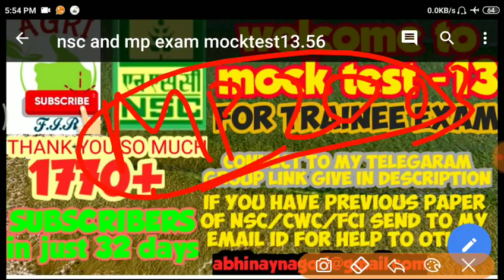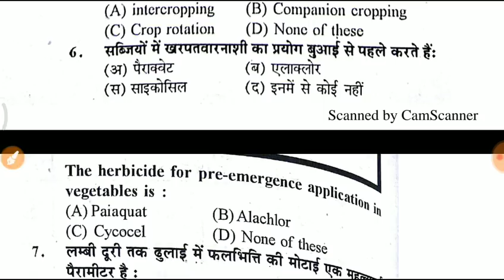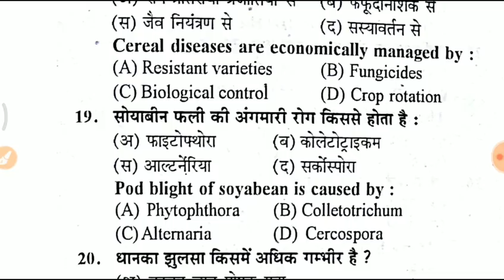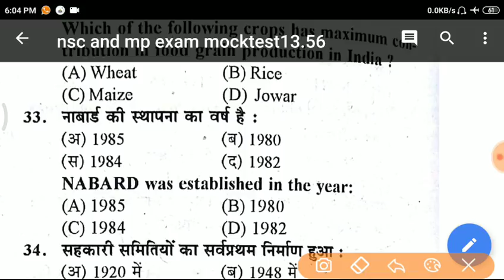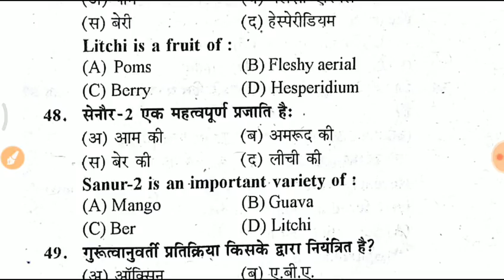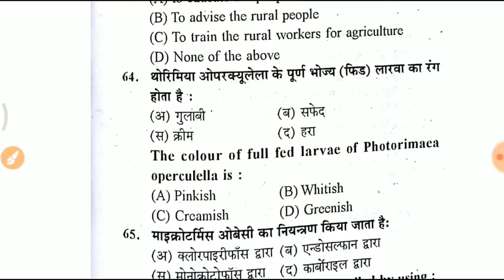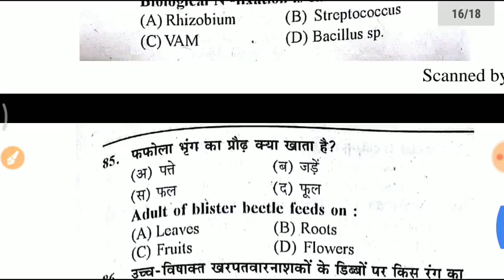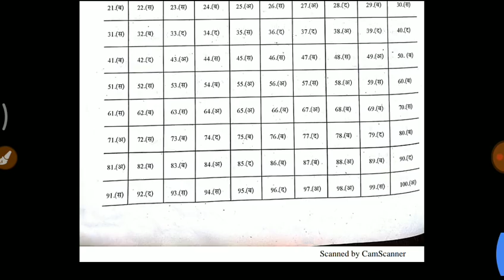MP ADA 2003 100 question of agriculture part-13 FOR ALL competition EXAM OF AGRICULTURE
दोस्तो यहाँ मैं Agriculture की तैय्यारी के लिए  agriculture previous exams quetion  का  वीडियो आपके समक्ष लाया हूँ जो कि आपको विभिन्न कृषि परीक्षाओ में लाभदायक सिद्ध होंगे इसमें आपको विभिन्न कृषि परीक्षाओ के पुराने प्रश्न उपलब्ध करवाए जा रहे है!

telegram channel -AGRI F.I.R. BE UPDATED BY AGRI F.I.R.

my previous videos
दोस्तो यह चैनल कृषि छात्रो को कृषि परीक्षाओ से संबंधित F.I.R प्रदान करने के लिए बनाया गया है जो कि आपको सबसे पहले विभिन्न जानकारी जैसे admitcard, vaccancy, result की जानकारी, व इन सबको मोबाइल पर कैसे देखना है इसकी जानकारी दी जाएगी ।

*old paper & mock test  for preparation of agriculture*

& Many more video available for ur better study
Agri F.i.r on youtube provide you a F.I.R. of agriculture